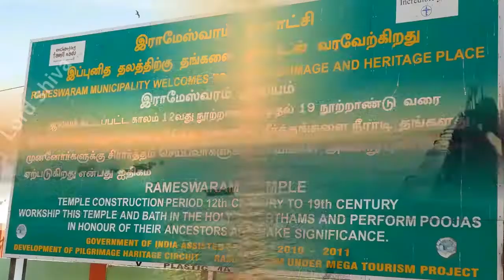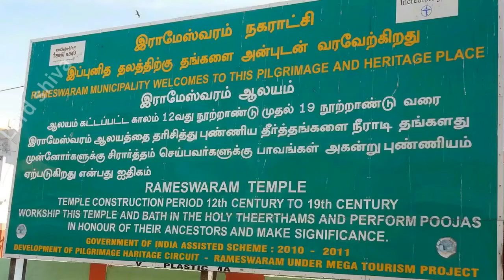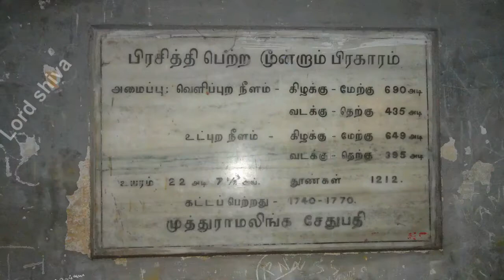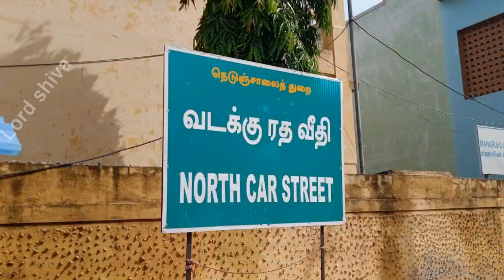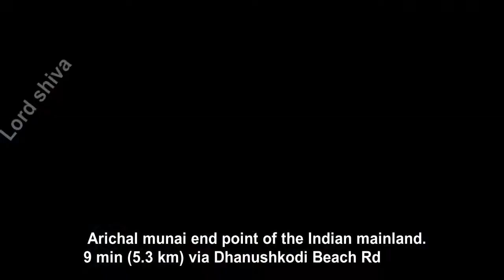Rameswaram / Pamban / Dhanuskodi / APJ Memorial / Pamban train / Arichal munai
Rameswaram Temple
Ramanathaswamy Temple (Rāmanātasvāmi Kōyil) is a Hindu temple dedicated to the god Shiva located on Rameswaram island

 Pamban
The 2.2 km. length bridge connecting the Rameswaram Island and the mainland is the longest bridge in India constructed over a bay

 Dhanuskodi
Located at the south eastern tip of Pamban Island, Dhanuskodi is one of the unique attractions of Rameshwaram. It is located around around 20 km away from city

 APJ Memorial
The India's great leader, legend, former president and a distinguished scientist Dr. APJ Abdul Kalam memorial now greeting the travellers in Rameshwaram

 Pamban train Crossing
2nd Most dangerous railway track - Pamban bridge

 Arichal munai
The place where Bay of Bengal and Indian ocean merge, when you closely observe we can see water flowing in two different directions.

Thanks to